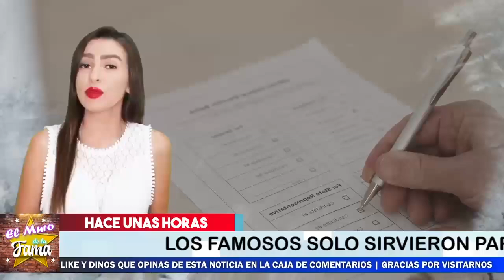🧐😱Estos Son Los FAMOSOS que Hicieron EL OSO ⛈ En la P0litica !👨‍💼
🧐😱FAMOSOS que Hicieron EL OSO ⛈ En la P0litica !👨‍💼

Nadie Los Quiere y Los Resultados De Ele.cci0.nes Lo CONFIRMAN

¡ BIENVENIDOS ‼️